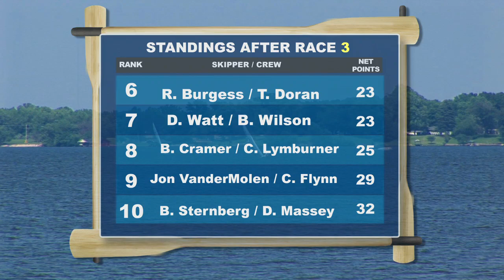Star Class Western Hemisphere Championships, day 2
A recap of the events and races on day 2 of the Star Class Western Hemisphere Championship.